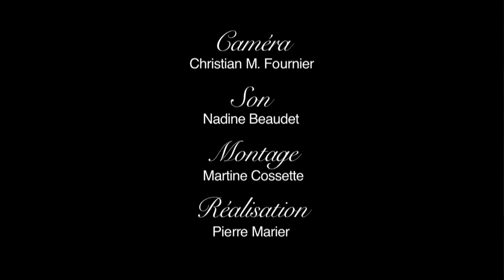Visite de la Chapelle des Ursulines de Québec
Visitez la Chapelle du Monastère des Ursulines (communauté religieuse) de Québec, guidé par Soeur Gabrielle Noël.